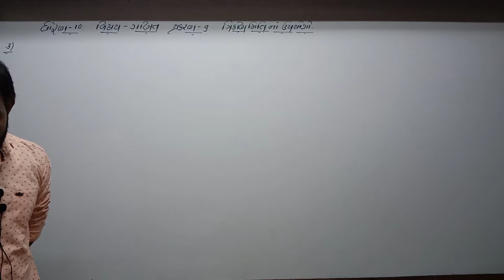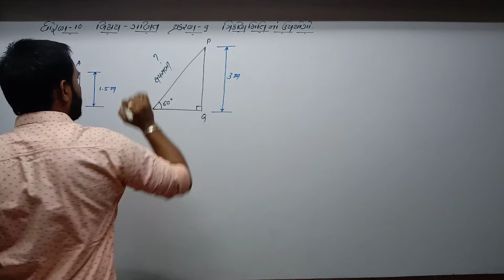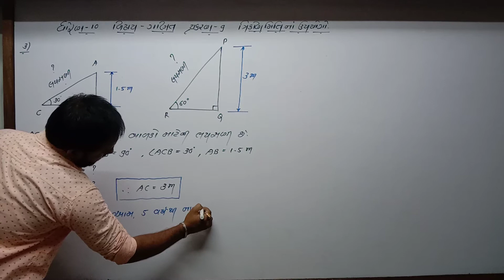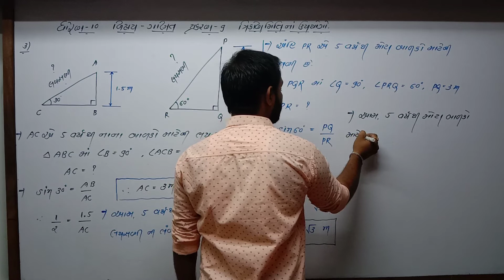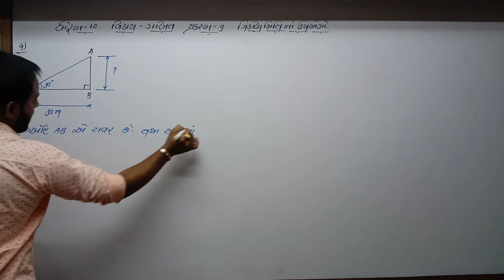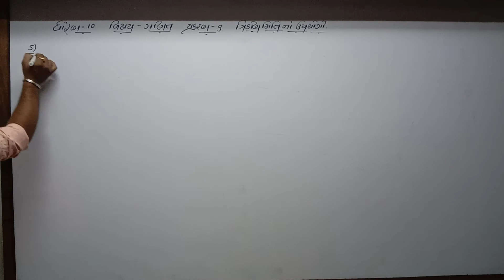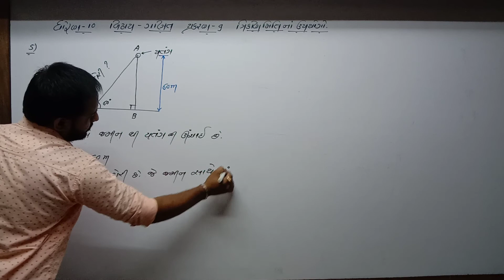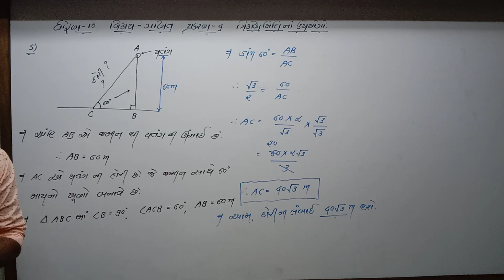Std 10 Guj Med Maths Ch 9 P4